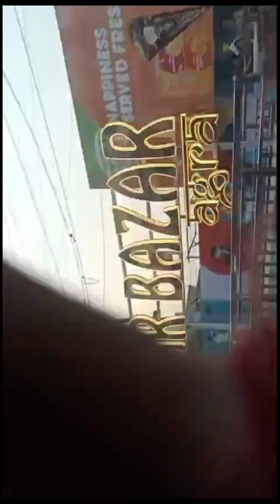Sunday ko mankameshwar mandir Gaye❤️